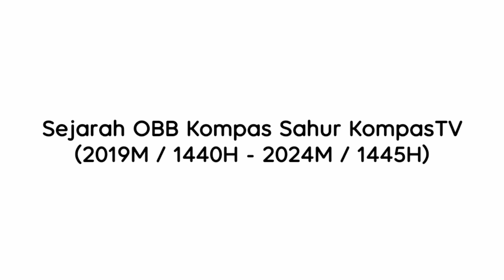Sejarah OBB Kompas Sahur KompasTV (2019M / 1440H - 2024M / 1445H)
A Member of KG Media